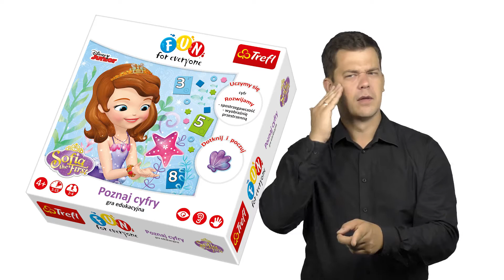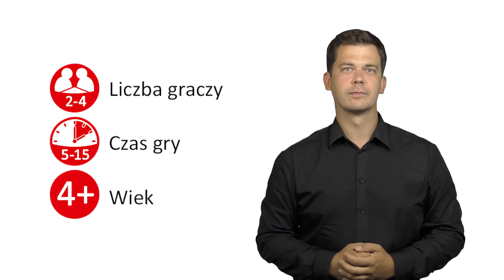Fun For Everyone - Poznaj cyfry - 1. Wstęp